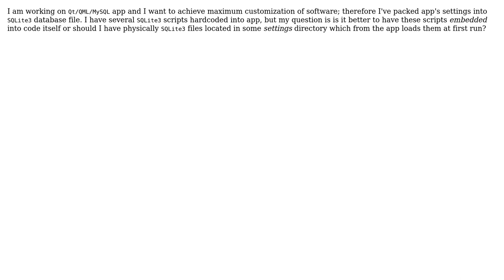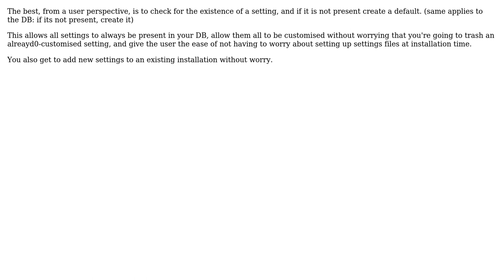Software Engineering: App db creation at first run (2 Solutions!!)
Software Engineering: App db creation at first run

With thanks & praise to God, and with thanks to the many people who have made this project possible! | Content (except music & images) licensed under CC BY-SA | Music | Images & others | With thanks to user KernelPanic user gbjbaanb user Doc Brown and the Stack Exchange Network Trademarks are property of their respective owners. You are responsible for your own actions.